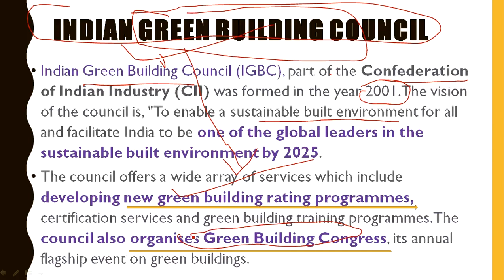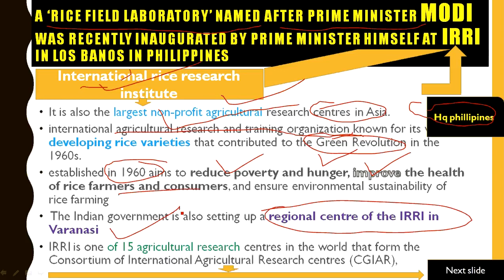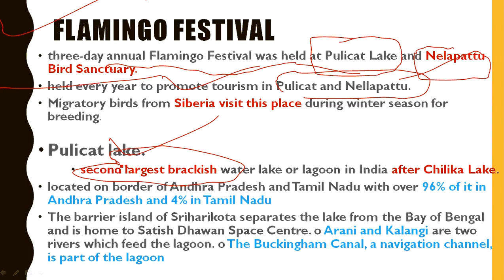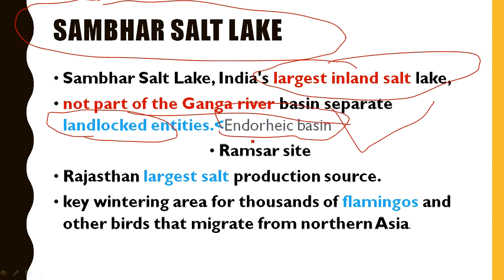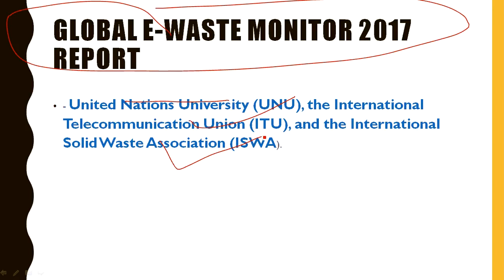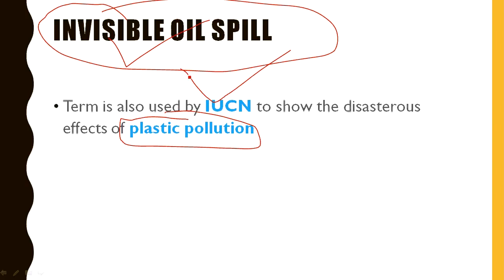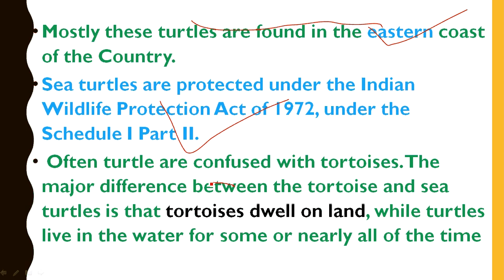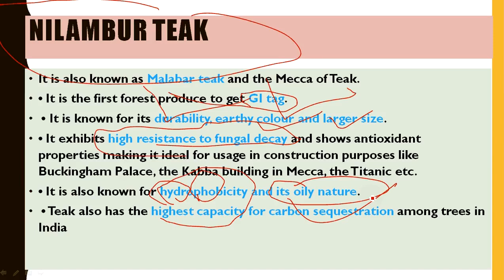Lec-2 Session 3 Environment Current affairs for CSE/IAS Exam